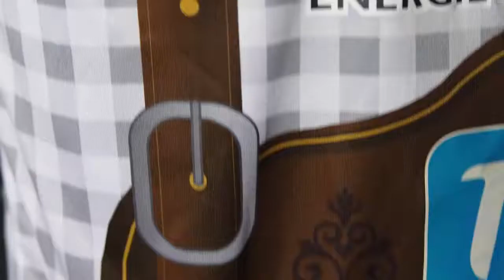Das neue Lederhosentrikot | 17/18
Das neue GCDW Lederhosen-Trikot. Neuer Look, Neue Farbe, leider geil.